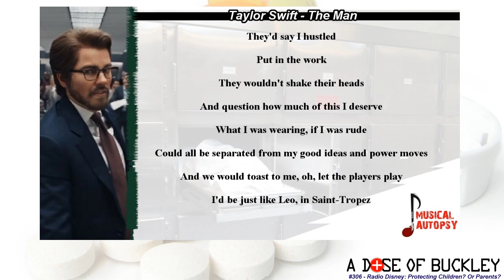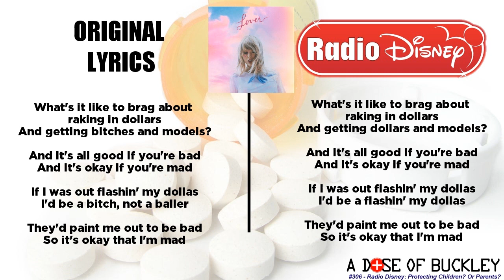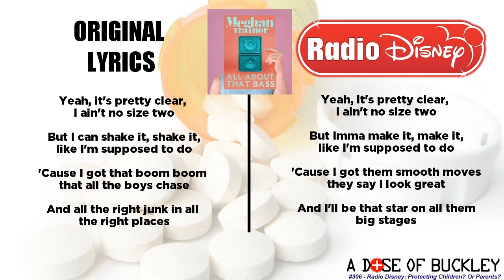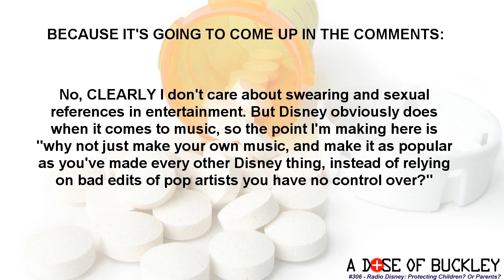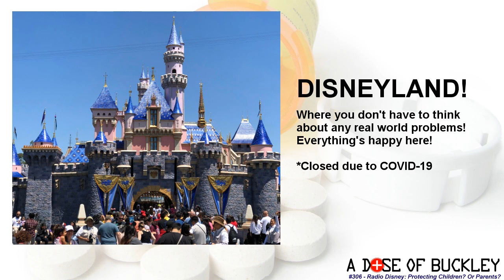Radio Disney: Protecting Children? or Parents? - A Dose of Buckley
Radio stations make all sorts of edits to music to make it suitable for broadcast, but Radio Disney goes even further with their edits. And who are they really protecting with these edits? Buckley listens to a few hours of Radio Disney for your amusement and to explore the answer to the question above.